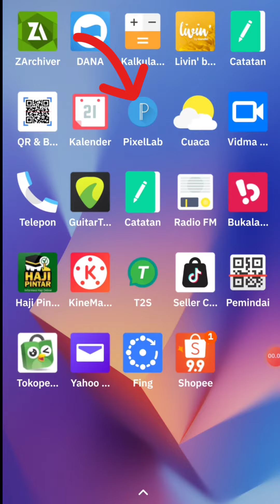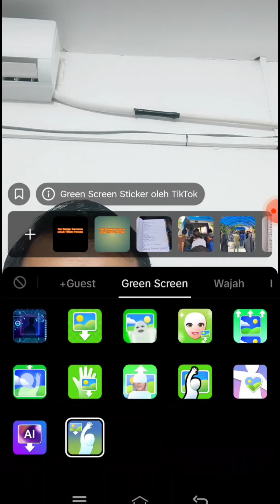Tutorial Cara membuat tulisan melayang di layar HP saat Live tiktok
live tiktok
cara buat tulisan melayang di layar HP saat live tiktok